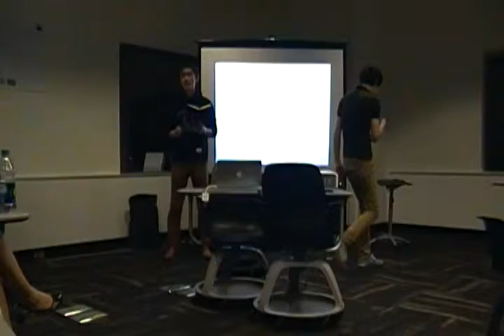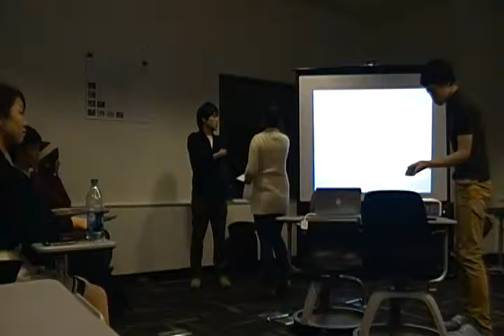Sekai Creator MidtermPresentation setup